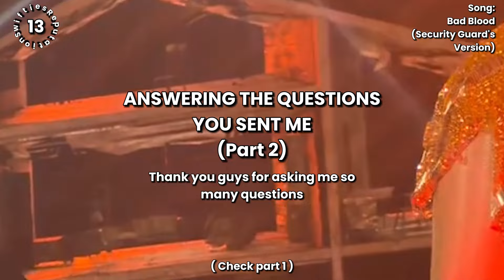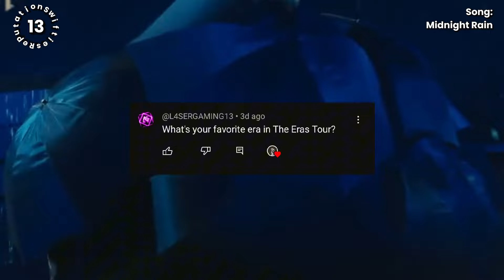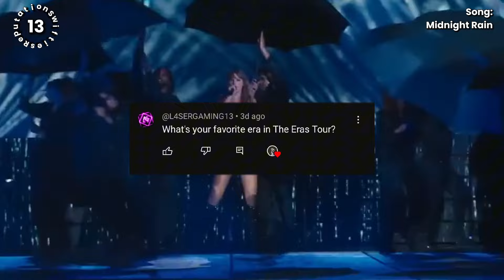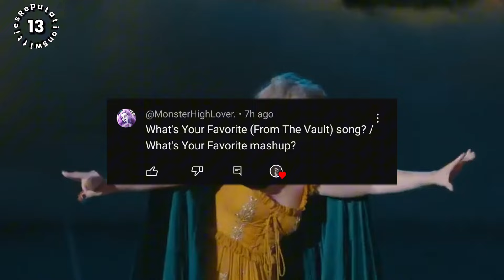ANSERING THE QUESTIONS YOU SENT ME! (PART 2)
SWIFTIES REPUTATION🩶

107 of the
Copyrighted material for such purposes as Education and
Research, scholarship, criticism, news reporting,
Coment, and teaching
I do not take credit for the any of the material